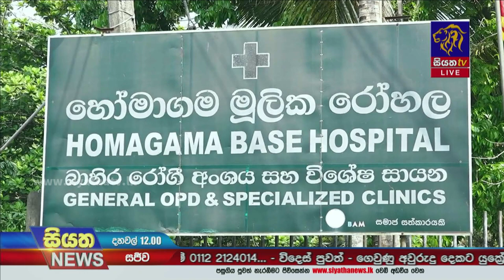හෝමාගම මූලික රෝහලේ අභිනවයෙන් ඉදිකළ පස් මහල් හදිසි ප්‍රතිකාර ඒකකය | Siyatha News